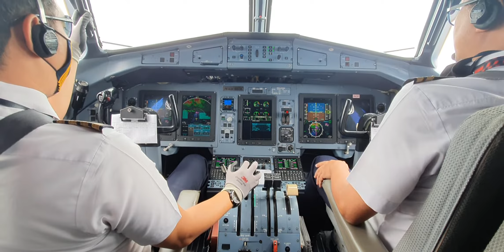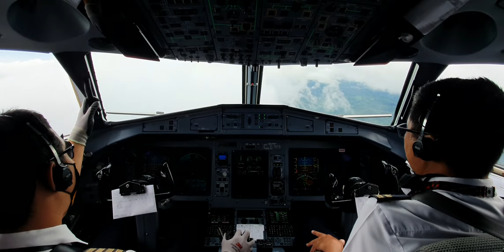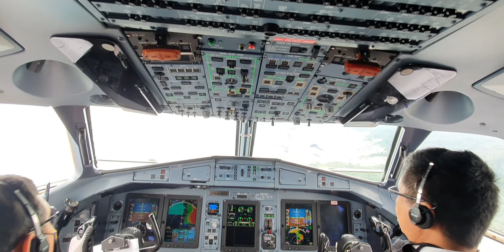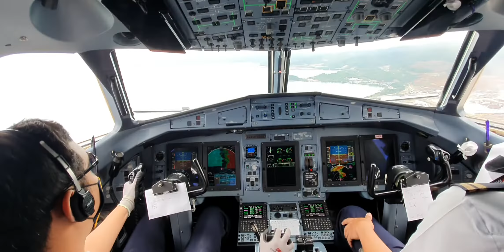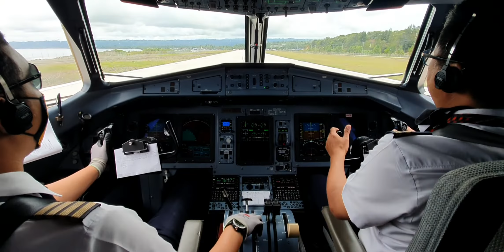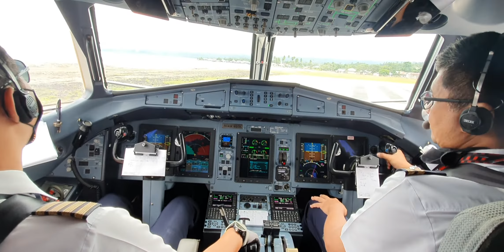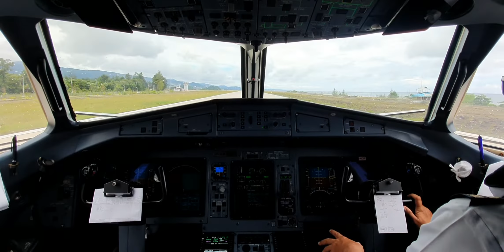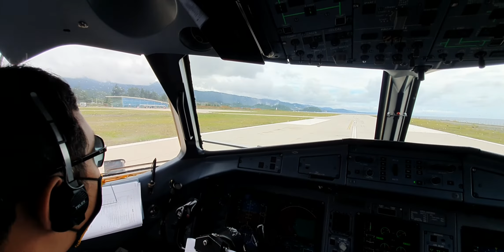Atr 72-600 landed at Wedabay airport with CR7 ( Mas Ronaldo 😁 )